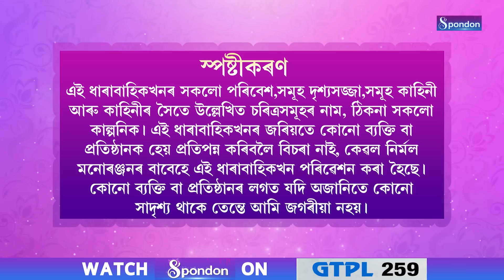BINDAS COLONY | EPISODE 9 | SPONDON TV